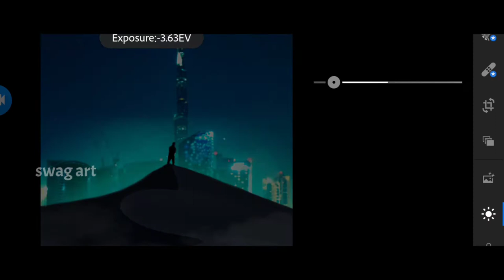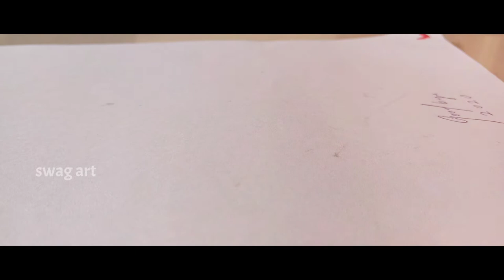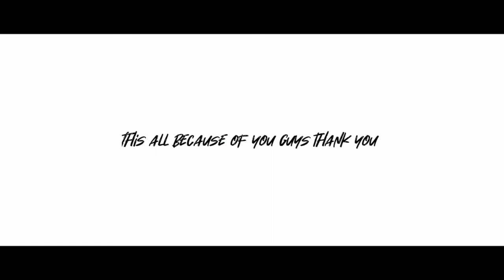2020 rewind||Dolby atmos||swag art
The year in rewind

Do you wanna learn professional and impressive artwork for swag art i m praneswar here to help you how to draw you guys are awsome

Batman trailer song
sound effects from epidemic sounds

Gear&softwar I used
*cannon 500D
*gorilla pod
*short gun mic
*premier pro